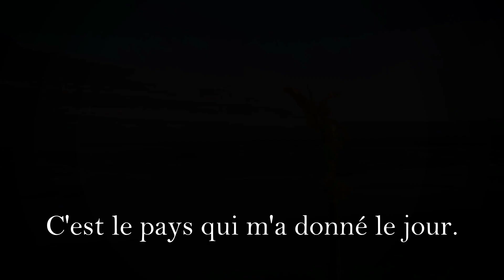"Ma Normandie" - Anthem of Normandy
"Ma Normandie" (also known as "J'irai revoir ma Normandie"), is a famous french song composed and written by Frédéric Bérat in 1836 on the ship leading to his native town, Sainte-Adresse. The song is currently used as Jersey's anthem, and Normandy's regional song/anthem in a non-official way.

"Ma Normandie" (ou "J'irai revoir ma Normandie" est un chant français célèbre composé et écrit par Frédéric Bérat en 1836 sur le navire qui le menait à Sainte-Adresse, sa ville natal. La chanson  est aujourd'hui utilisée comme hymne national du bailliage de Jersey et, de façon non officielle, comme chant régional de la Normandie.

-Lyrics : Frédéric Bérat
-Composition : Frédéric Bérat
-Perfomed by Aime Doniat